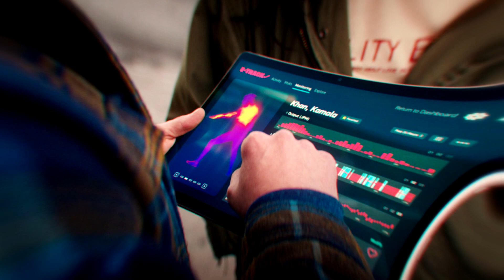LA VÉRITÉ SUR MISS MARVEL ET CAPTAIN MARVEL 2 (THE MARVELS)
Ms Marvel est là, dispo en streaming pour découvrir la nouvelle héroïne Kamala Khan la grande fan de Carol Captain Marvel ! L'occasion pour nous de parler de ses pouvoirs et leurs origines mais surtout de son lien avec THE MARVELS, 2ème opus dédié à Captain Marvel. Entre analyse et théories, parlons du secret Miss Marvel.

Nous sommes 307k dans cette réalité, probablement plus dans une autre ! Plus sérieusement, un géant merci pour votre soutien et votre confiance, vous êtes vraiment les meilleurs. (Merci pour les likes !)

- Musiques/OST :
Musique secrète !
Zane Alexander – xxxDRUG / quarantine / 25 to Play / NEBULA

- Credits :
Toutes les images/extraits sont la propriété de Disney - Marvel Studios.

spdrmnkyxxiii
Ultraraw26
artoftimetravel
Thanks for giving me the rights to use these.

- Sources :
MISS MS. MARVEL episode 1 2 3 THE MARVERLS CAPTAIN MARVEL MONICA
THUNDERBOLTS ROSS RED HULK NEW DARK AVENGERS
THOR ODIN FORCE LOKI 2 KANG VALKYRIE ZEUS
réaction IRO SEF THOR 4 LOVE AND THUNDER
MONSIEUR FANTASTIQUE MISTER ELASTIQUE REED RICHARDS
THOR 4 THOR LOVE AND THUNDER TEASER TRAILER
MORBIUS FIN SCENE POST CREDIT GENERIQUE SPIDER-MAN VAUTOUR VENOM 2
DOCTOR STRANGE 2 IN THE MULTIVERSE OF MADNESS
POST CREDIT GENERIQUE SCENE SPIDER-MAN NO WAY HOME
VENOM 2 SPIDER-MAN NO WAY HOME DOCTOR STRANGE
COMPRENDRE LA FIN DE SPIDER-MAN NO WAY HOME EXPLICATION
SPIDER-MAN NO WAY HOME TOBEY ANDREW TOM DAREDEVIL MATT MURDOCK
DAREDEVIL KINGPIN ECHO HAWKEYE YELENA BELOVA BLACK WIDOW
LE DESTIN DES 3 SPIDER-MAN DANS NO WAY HOME
REACTOR ARC TONY STARK ELECTRO OCOTPUS NANO TECHNOLOGY
ANDREW TOBEY TOM BOUFFON VERT
SPIDER-MAN NO WAY HOME TRAILER OFFICIEL OFFICIAL OCTOPUS
MOON KNIGHT SHE HULK MISS MARVEL AGATHA HOUSE OF HARKNESS DISNEY DAY
ADAM WARLOCK SOUL STONE SOUL WORLD
ETERNALS ETERNELS STARFOX EROS DANE WHITMAN DARK KNIGHT CHEVALIER NOIR
DOCTOR STRANGE A MENTI A TONY STARK
VENOM 2 LET THERE BE CARNAGE POST CREDIT
TOBEY OCTOPUS
SPIDER-MAN NO WAY HOME MEPHISTO TOBEY ANDREW GARFIELD
SHANG CHI et la légende des dix anneaux
TEASER TRAILER SPIDER-MAN NO WAY HOME
THOR 4 LOVE AND THUNDER
IRON LAD SCARLET CENTURION KID IMMORTUS RAMA-TUT KANG
KANG LE CONQUERANT THE CONQUEROR
TONY STARK EST TOUJOURS VIVANT
TONY STARK KANG THE CONQUEROR CELUI QUI DEMEURE
HE WHO REMAINS TONY STARK KANG NATHANIEL RICHARDS
AVENGERS 5 KANG TONY STARK SPIDER-MAN 3 NO WAY HOME
LOKI EPISODE FINAL
LOKI EPISODE 6 KANG IMMORTUS ONE WHO REMAINS FINAL END
LOKI EPISODE 4 KANG
LADY LOKI SYLVIE ENCHANTRESS ENCHANTRESSE
LOKI EPISODE 3
LOKI EPISODE 2
LOKI SERIE - SERIES EPISODE 1
SPIDER-MAN NO WAY HOME
MARVEL's ETERNALS
Les Éternels
CAPTAIN AMERICA - AVENGERS ENDGAME
SCENES COUPEES - DELETED SCENES
TONY STARK DOCTOR STRANGE THANOS
ETERNELS - SHANG-CHI - NOVA
LE RETOUR DE CAPTAIN AMERICA
CAPTAIN AMERICA 4 annonce
OCTOPUS SPIDERMAN
TONY STARK SPIDER-MAN 3 RUMORS
SPIDER-MAN FAR FROM HOME – HOMECOMING – TOBEY & ANDREW
WANDAVISION – LOKI
DOCTOR STRANGE 2 MULTIVERS OF MADNESS
ANNONCES MARVEL
INFINITY SAGA BOX – PHASE 4 – 5 ANNONCES
MARVEL phase 4 – 5 CALENDAR
MARVEL CINEMATIC UNIVERSE
AVENGERS 4 ENDGAME & INFINITY WAR

Il n’y a plus grand monde qui lit la description, je suis fier de toi. Que tu sois là pour t’informer concernant les sources ou pour me soutenir, tu fais partie d’une minorité ! Un grand merci à toi l’ami. 🤩

Iro Sef, l'explorateur d'univers.